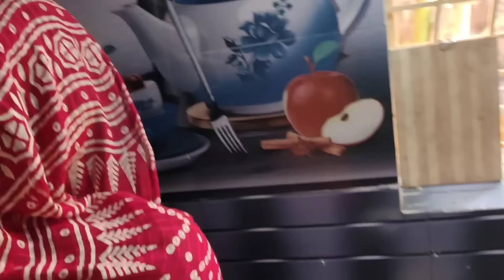ମାମୁନିଙ୍କ ହାତ ତିଆରି / Rupa Pin2 Khushi